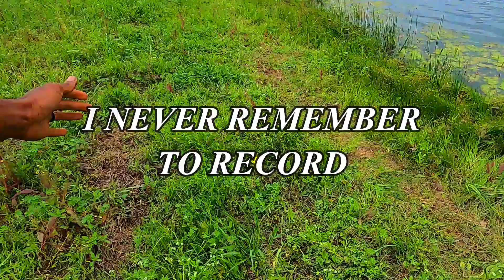DROP-SHOT only competition vs WIFE! (part 1)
The viewers have spoken. Everyone has seen my Wife outfish me, and now it's time to AVENGE myself in a 1v1 DROP SHOT competition

fish brain: @AdJustin 2 Fishin

fish angler: @adjustin 2 fishin